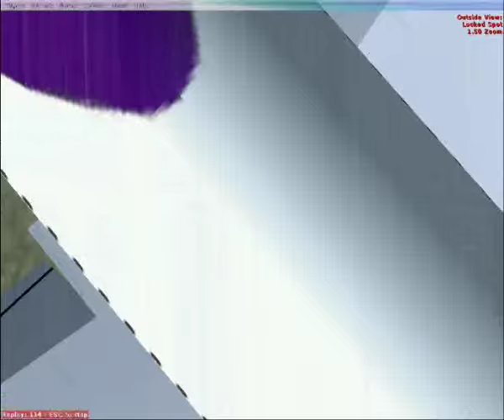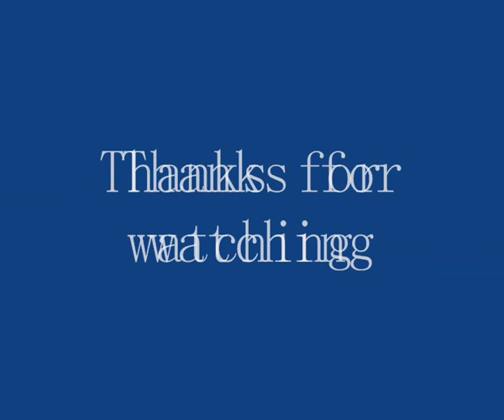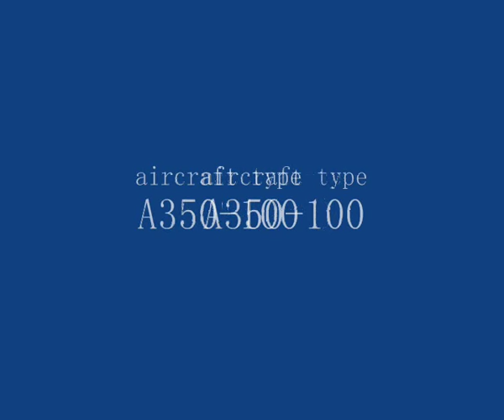FSX Thai airways Hong Kong to Bangkok A350-100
my first FSX video, Thai airways Hong Kong to Bangkok A350-100